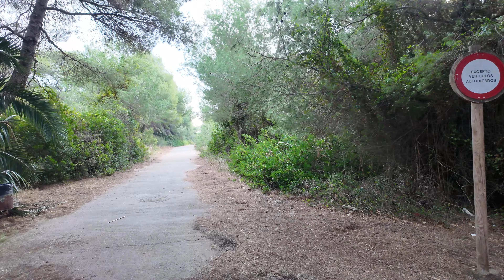S4 Ep68 / Découverte étonnante !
➡️ LIENS UTILES 🌱

▼ Partenaire ▼
CBO Bicycles
Pour plus de renseignements, contactez directement Aurélien au
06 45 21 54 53 en précisant que vous venez de notre part

▼ Mon matériel ▼
Caméra Insta360 X3
Hybride Sony ZV-E10
Micro TC30
Micro HF Synco